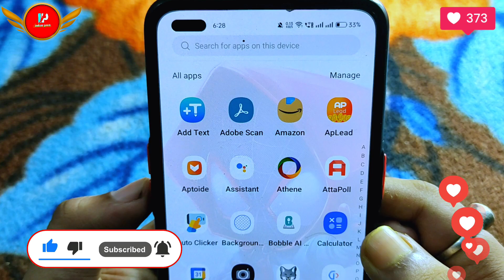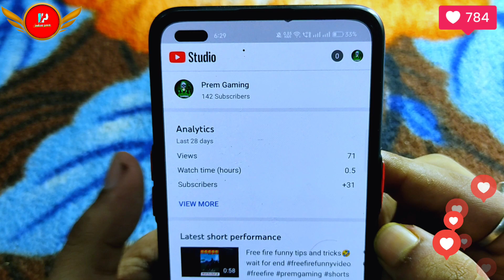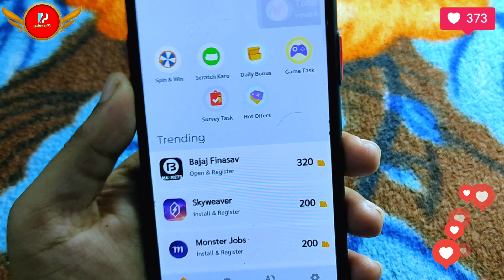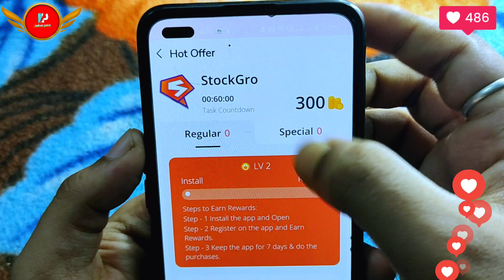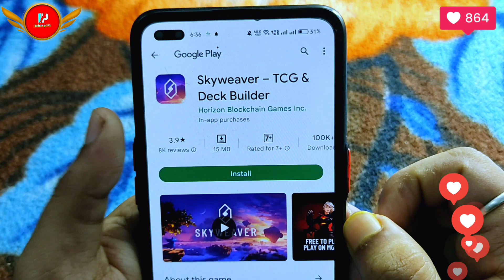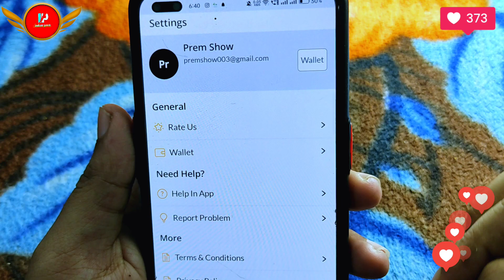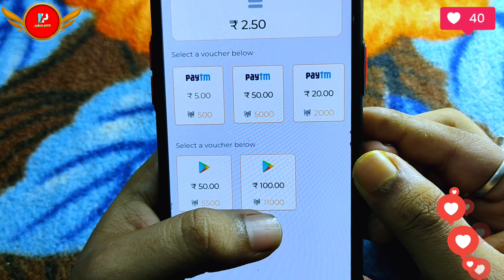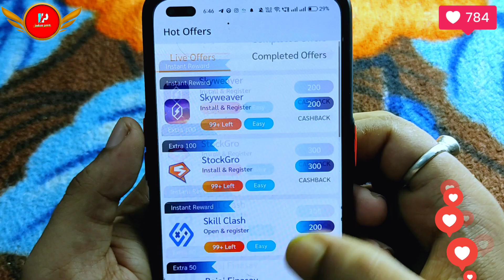CashFox App ! Google Play Gift Card Earning App 2025 ! Free Redeem Codes ! New Redeem Codes App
CashFox App ! Google Play Gift Card Earning App 2022 ! Free Redeem Codes ! New Redeem Codes App

📌 Download and Signup ( Use My Refer Code And get 25 rupees redeem code ) 👇👇

📌 Refer Code :- PREM6394

🌟 Cover Topic :-

CashFox App
Google Play Gift Card Earning App 2022
Free Redeem Codes
New Redeem Codes App
unlimited trick